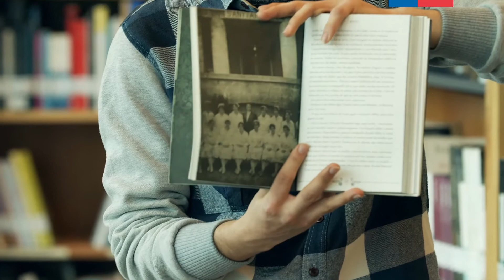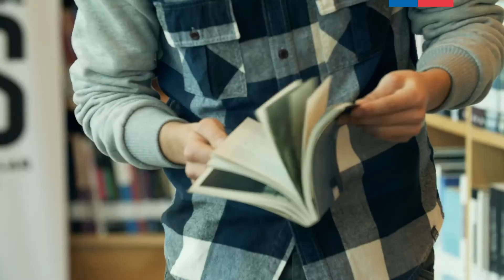CUENCADELETRAS | Cap. 6 Baltazar Rivera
Cápsula literaria desde Frutillar a la Provincia de Llanquihue “Cuenca de Letras”. Proyecto financiado por el Fondo Nacional de Fomento del Libro y la Lectura Convocatoria 2021 del Ministerio de las Culturas, las Artes y el Patrimonio.